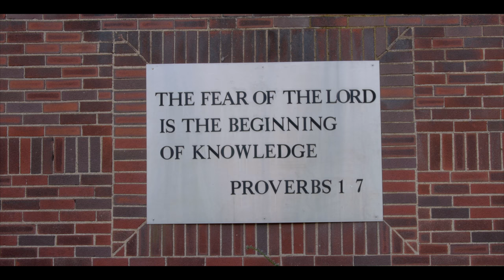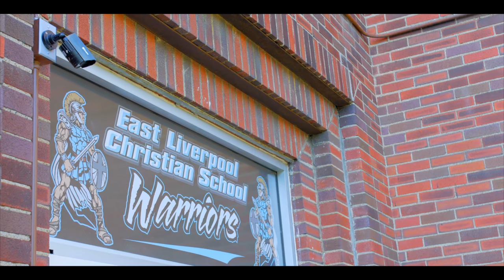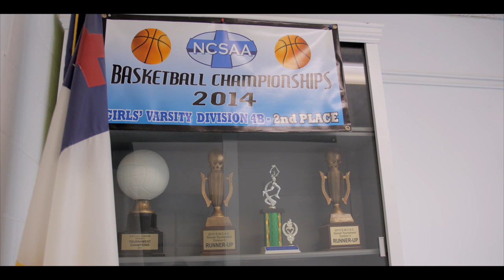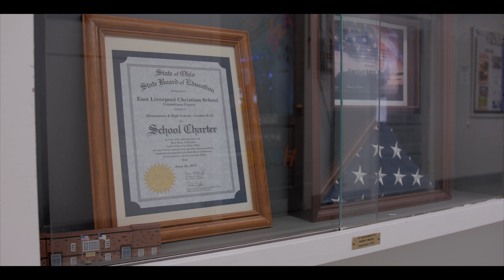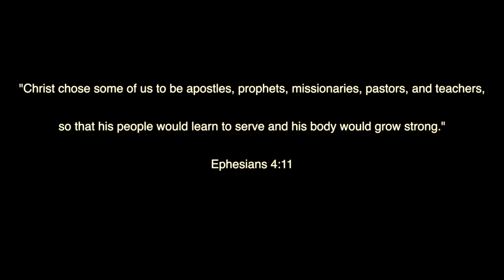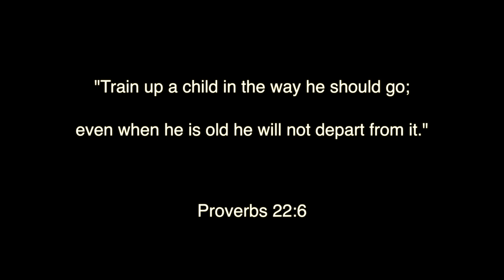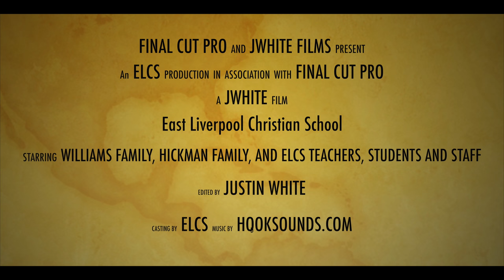East Liverpool Christian School (JWHITE FILM) 4K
JWhiteRecording.com

Camera: Panasonic G7
Lens: Sigma 18-35mm
Attachment: Metabones Speed Booster
Audio: Shure SM7B, Lapel Mike and Zoom H5

Edited by Justin White through Final Cut Pro

Cast: The Williams family, Hickman Family, and ELCS staff, teachers, and students.